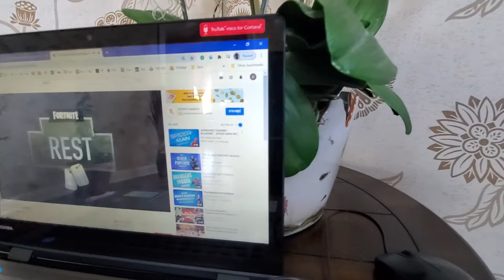Benjamin's school exercise video 21Sep2020 11AM